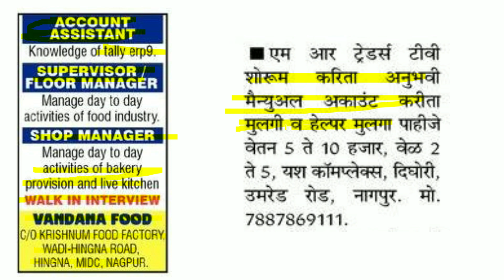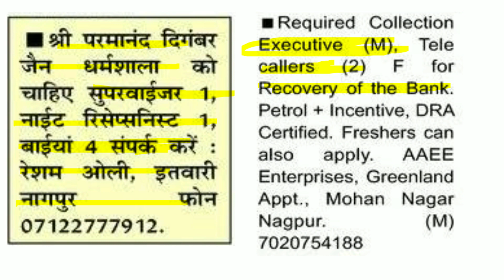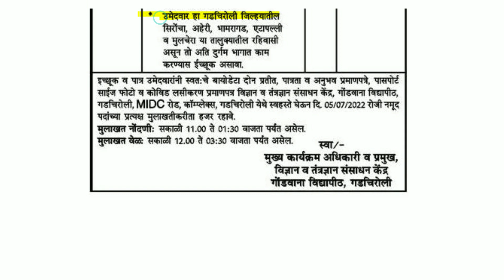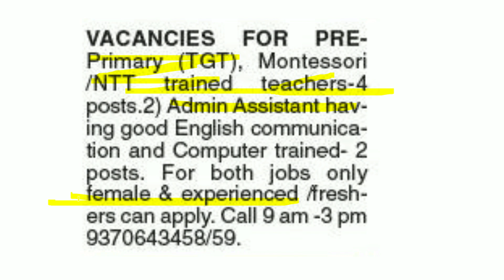नागपुर में हिंगना MIDC में नौकरिया | भंडारा में कंप्यूटर ऑपरेटर / रिसेप्शनिस्ट जॉब | school job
job youtube,

nagpur job
current job status
school jobs